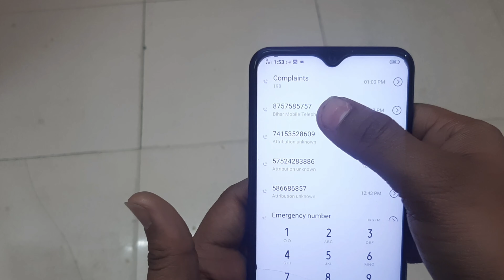How To Save And Add New Contact Number In Vivo Y12 Mobile Phone